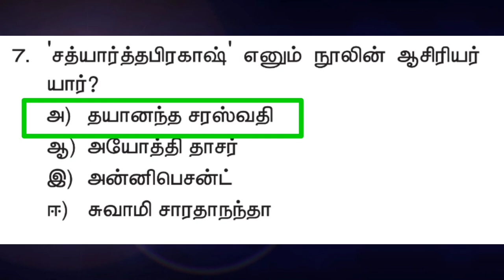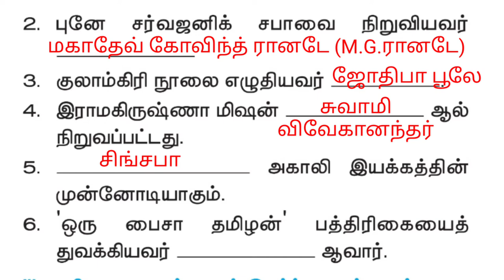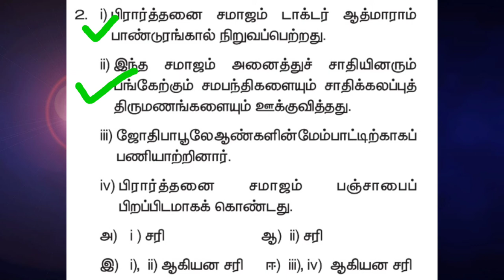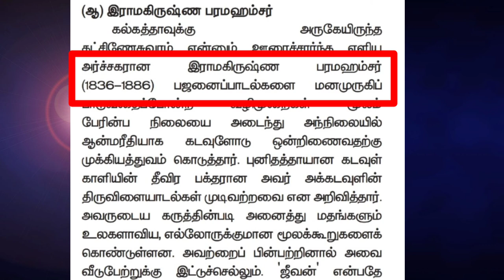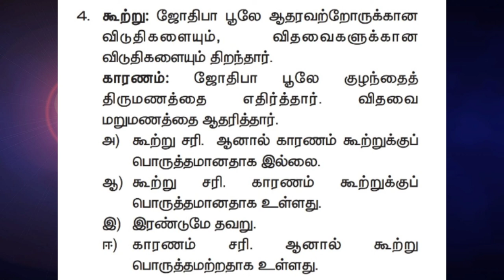10th, வரலாறு, அலகு-5, 19-ம் நூற்றாண்டில் சமூக சமய சீர்திருத்த இயக்கங்கள்.ஒரு மதிப்பெண் வினா-விடைகள்